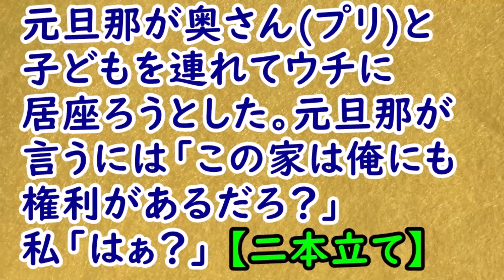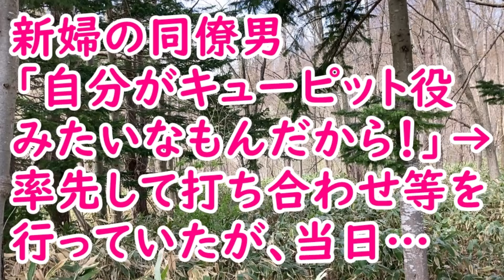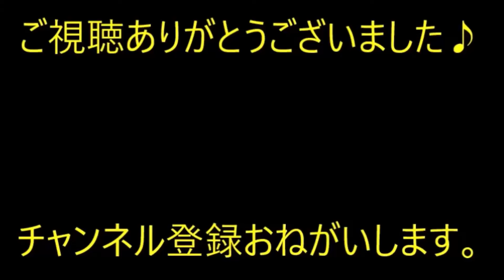元旦那が奥さんプリと子どもを連れてウチに居座ろうとした。元旦那が言うには「この家は俺にも権利があるだろ？」私「はぁ？」【痛快・スカッとジャパン】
※動画音楽
　LAMP BGM　様

0:00　元旦那が奥さん(プリ)と子どもを連れてウチに居座ろうとした。元旦那が言うには「この家は俺にも権利があるだろ？」私「はぁ？」

1:44　【不幸な結婚式】新婦の同僚男「自分がキューピット役みたいなもんだから！」→率先して打ち合わせ等を行っていたが、当日…